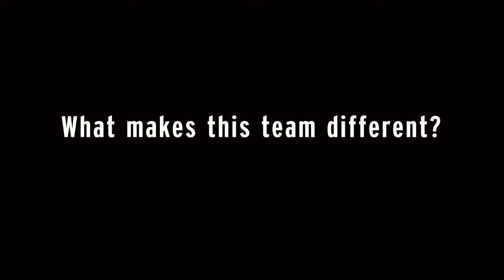Meet Gavin Mannion // Bontrager Cycling Team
Meet Gavin Mannion of the Bontrager Cycling Team.